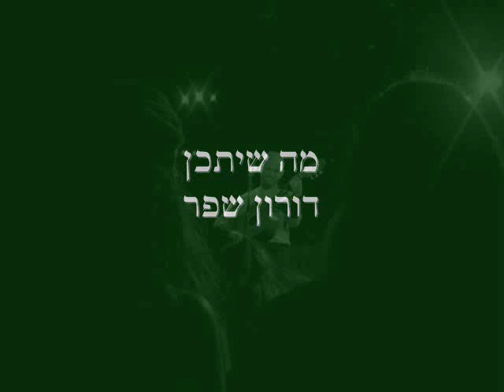מה שיתכן - דורון שפר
מילים ולחן דורון שפר, הקלטה ביתית, תודה למקשיבים

לו רק ארצה
זה יתכן
שעוד אראה
אותי מתגשם
לו רק אעז
עם החלום
אולי אגע
בלא יתכן

אל תלכי עדיין
אמונה בטוב שבתוכי
הישארי מעט כי

לו רק ארצה
זה יתכן
שעוד אראה
אותי בקרוב מתגשם

לו רק אדע
זה אפשרי
שעוד אצעד
על קצה ההרים
לו רק אעז
שוב להרגיש
את שבפנים
זה עוד אפשרי

אל תלכי עדיין
אמונה שיש לנו סיכוי
ביחד עוד נספיק כי

לו רק אדע
זה אפשרי
שעוד נצעד
על קצה פסגות ההרים

כמה זה קשה לך
כשמשהו נגמר אבל כל עוד תמיד
משהו חדש מתגלה לך
אז אתה לא תוכל להפסיד